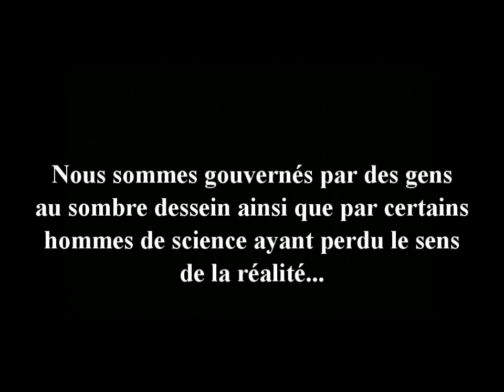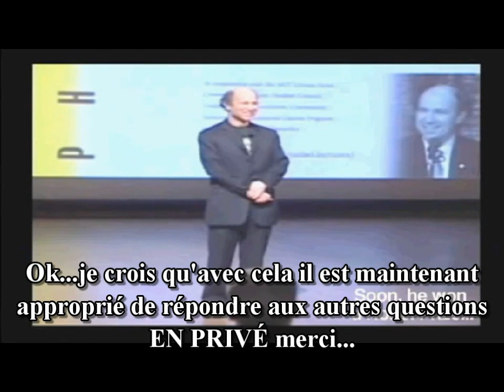CERN / La folie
Présentation d'un représentant de la compagnie CERN concernant l'expérience de recréer un TROU NOIR en laboratoire